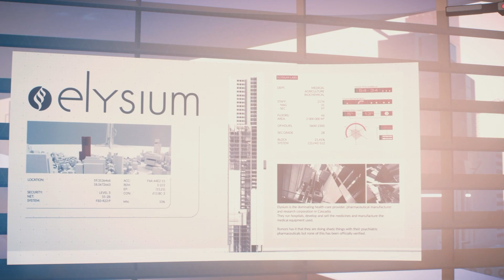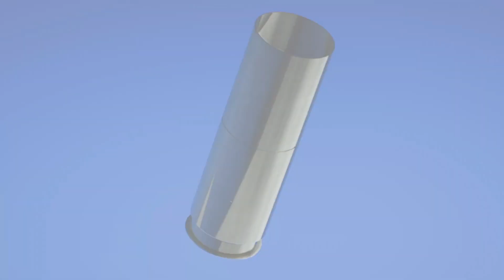Mirror's Edge Catalyst Story Playthrough Part 03 | Xbox Series X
Mirror's Edge Catalyst played on the Xbox Series X.
Main story playthrough part 03.